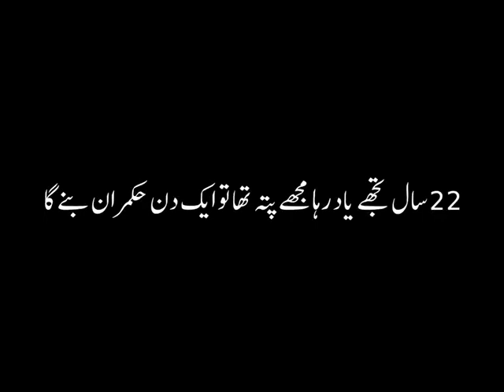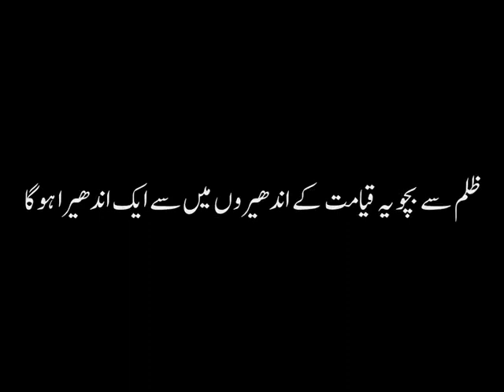Iran Ka Badshah | 💕 Peer Ajmal Raza Qadri Islamic Bayan | Hadees And Quran